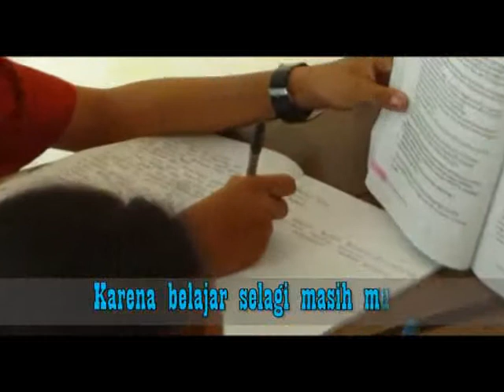Ayo Belajar (Dang Dut).flv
Ini adalah lagu kelima karya Imam Hanafie, S.Ag, M.A. (Guru SMAN 1 Long Mesangat) included dalam album "Untukmu Guruku" Vol.1. Lagu ini diaransemen oleh Greenland Enos, S.Pd, dan Edi Wiyono, Guru SD Muhammadiyah Sangatta, dan Muhammad Khoiril, dinyanyikan oleh Yeliana dan Dedi, siwa-siswi SMAN 1 Long Mesangat. Lagu ini dipersembahkan buat anak-anak di seluruh Kabupaten Kutai Timur dan di seluruh pelosok tanah air Indonesia.